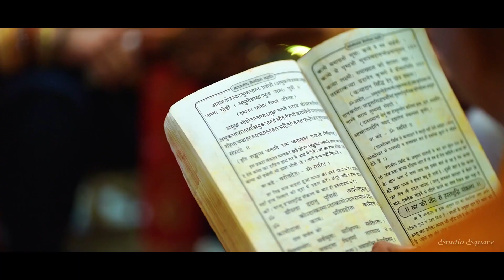MISHIKA & SHUBHAM HIGHLIGHT WEDDING // ROYAL WEDDING HIGHLIGHT 2024 // STUDIO SQUARE JAIPUR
MISHIKA & SHUBHAM UJJAIN WEDDING HIGHLIGHT 2024